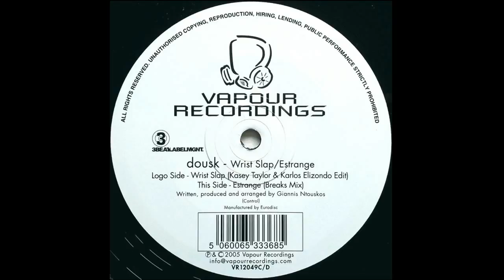Dousk ‎– Wrist Slap (Kasey Taylor & Karlos Elizondo Edit)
Dousk ‎– Wrist Slap / Estrange

Label: Vapour Recordings ‎– VR12049C/D
Format: Vinyl, 12", 33 ⅓ RPM
Country: Australia
Released: 2005
Genre: Electronic
Style: Progressive House